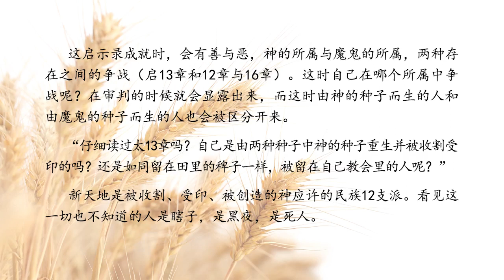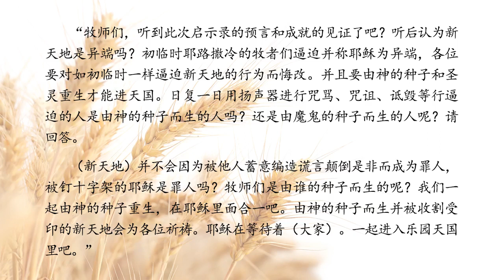【天国书信】 见证天国奥秘启示录的成就ㅣ新天地耶稣教会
【新天地耶稣教证据帐幕圣殿】

此频道的所有视频都依据著作权法进行处理。 所有视频的知识产权归著作权人所有。 即使是非营利性或教育性目的，也禁止擅自复制、发行、表演、放映、广播、汇编、通过信息网络向公众传播。